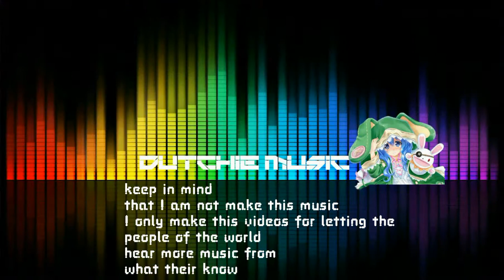Eiffel 65 - Blue (We Rabbitz ft. Adam Christopher Remix) [Nightcore Version]